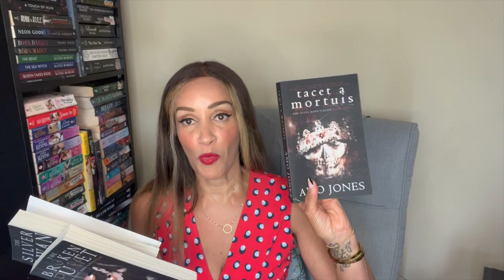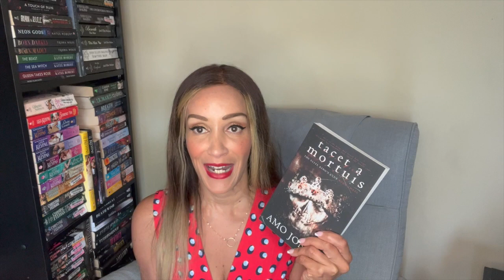Amo Jones - THe Elite Kings Club